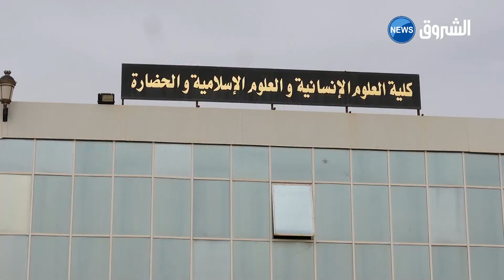الأغواط | طلبة الإعلام يطالبون بفتح تخصص السمعي البصري